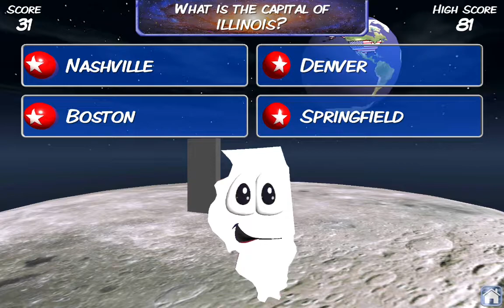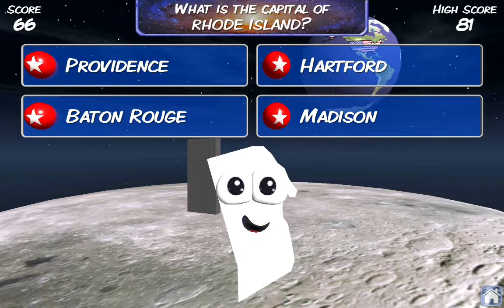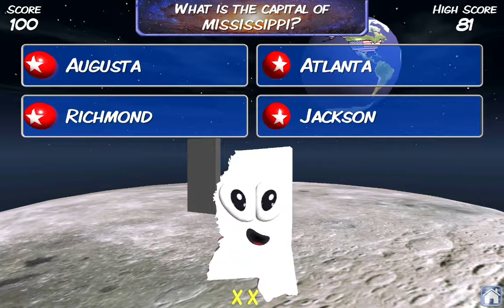Stack the States 2 S1 | E7 "Minigames"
Hi everyone! Today, I'm playing Stack the States 2. I will be playing the minigames in Stack the States 2, and be attempting to get the highest score possible for all of them. Will I be able to do it? Find out in this Stack the States 2 episode.

I am not Minnesota and Oregon, or Pickleman, or OKobern, I am HatRatio, a Stack the States 2 youtuber.